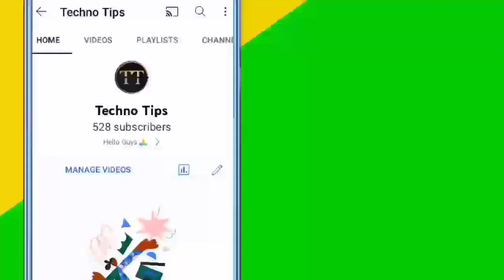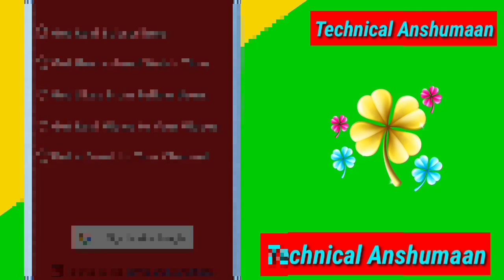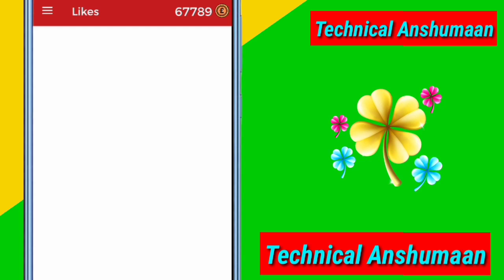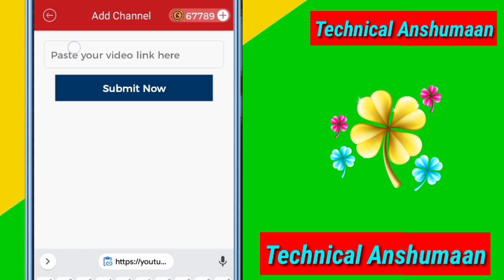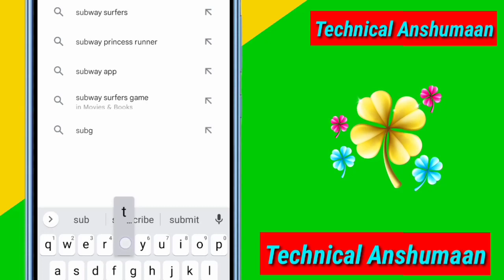🤫 1.5k Subscribers की बारिश| subscribe kaise badhaye| subscriber kaise badhaye